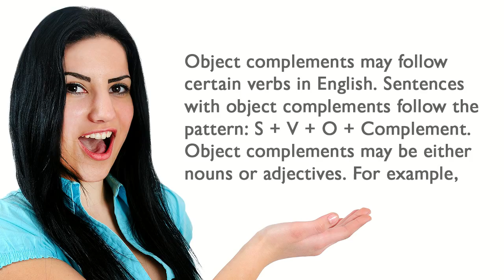ESLgold.com Object Complements Video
In this new video ESL students learn how to use Object Complements in English. ESLgold.com is the world's largest repository of free ESL learning resources, including, videos, examples, quizzes, tests, and tools.  today and start learning English faster and easier than ever before!